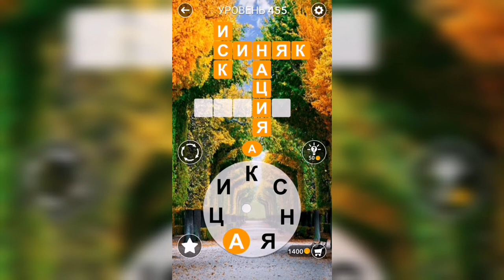Word / Слово Крест: Поиск русского кроссворда / Уровень 455